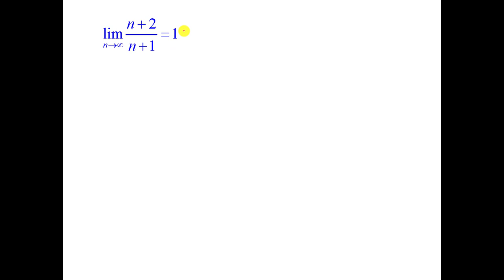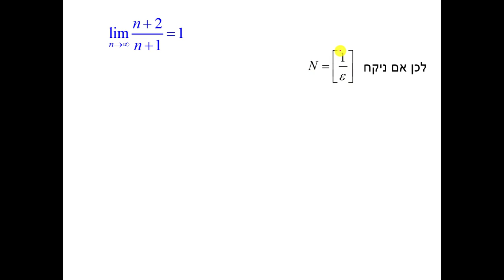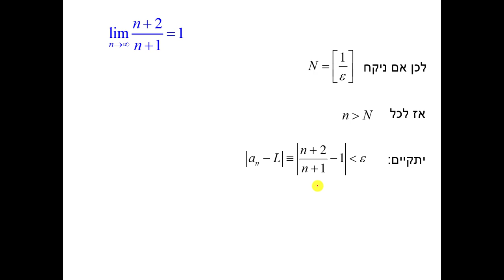סדרות - גבול לפי הגדרה - תרגיל 9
סדרות - גבול לפי הגדרה